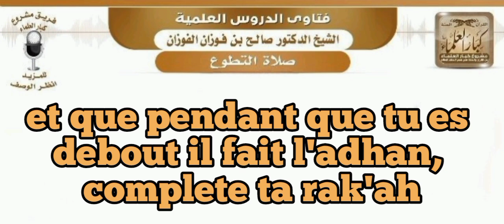Le dernier temps du witr. Salih Al fawzan